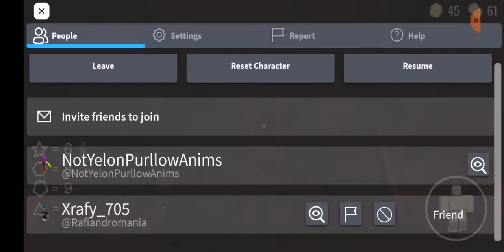Roblox Doors with Xrafy705 [rip mic]